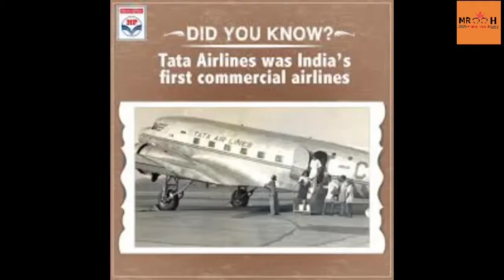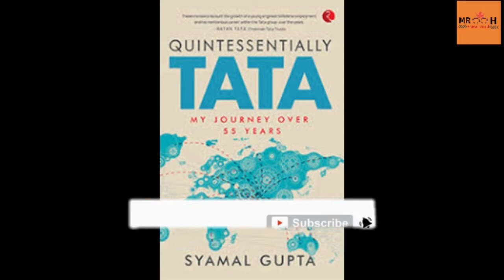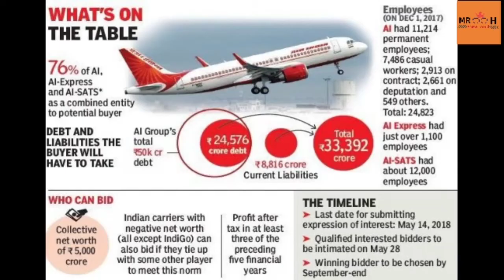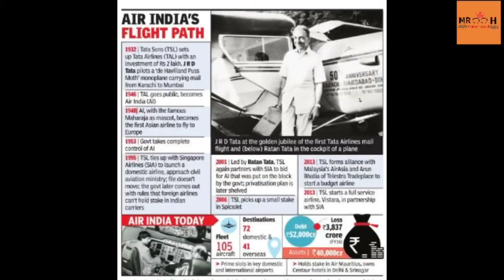Why tata starts airline after 20 years struggle in tamil/soorarai potru/answerworldtamil/surya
Why tata starts airline after 20 years struggle in tamil/soorarai potru/answerworldtamil/surya/rd tata/rathan tata/tata/tatabirla/tataairlines/airindia/deccanairlines/deccan/captiongopinath/G.r.gopinath/soorarai/gopinath/hari and rds

Ok , keep watching
Hello guys,our channel always post general topics like science and tech , entertaining videos , how it works videos , educational videos,
intresting facts and also vlog videos

if you are a new visitor i give links of some my best videos watch

all videos are best in content , ok go and watch my videos